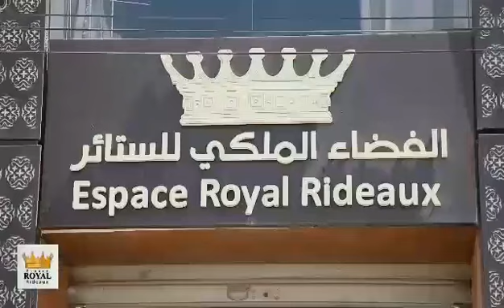spot publicitaire Espace Royal Rideaux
cadrage : houssem zouari